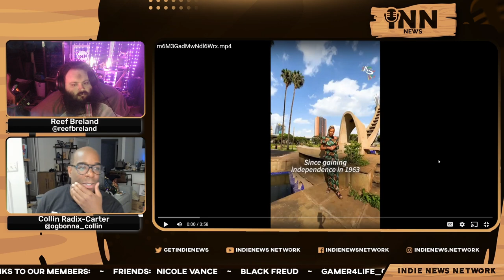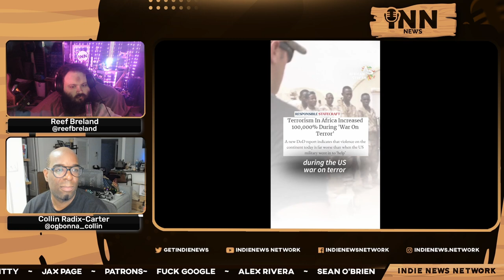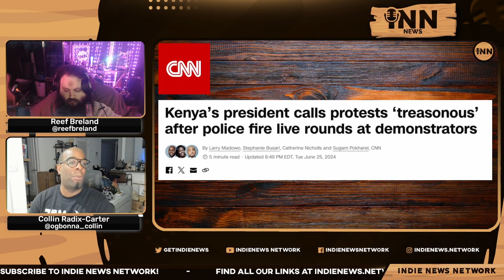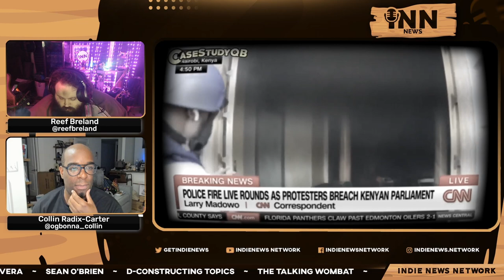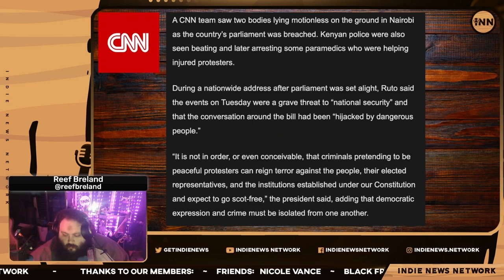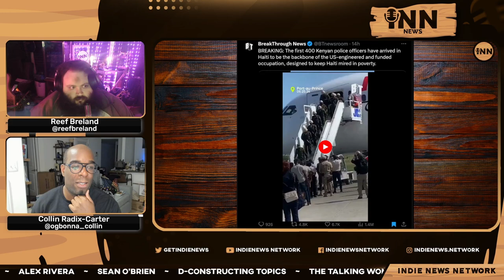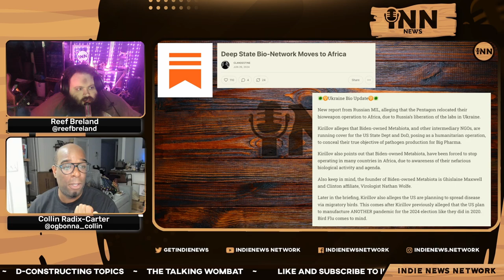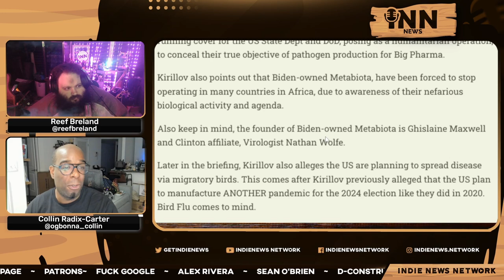Kenya Becomes An "Unoffical" Ally To NATO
Collin and Reef report on Kenya's unoffical status at a NATO ally, and the protests that erupted in the country due to a proposed increased taxes.

Co-Hosts:

Collin Radix-Carter
You can find all of Collin's links on his Linktree:

Reef Breland
You can find all of Reef's links on his Linktree:

Show Credits:

Co-Hosts & Executive Producers: Collin Radix-Carter & Reef Breland
Artwork: Collin Radix-Carter
Stream Engineer: Indie
Technical Consultant: Reef Breland
Editor: Indie
Visual Opening Credits: Joe @stfushitlib3
Visual Closing Credits: BigMadCrab

Article:

CNN: “Kenya’s President Call Protests ‘Treasonous’ After Police Fire Live Rounds At Demonstrators.”  Written by Larry Madowo, Stephanie Busari, Catherine Nicholls, and Sugam Pokharel.